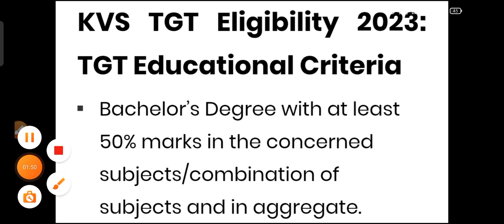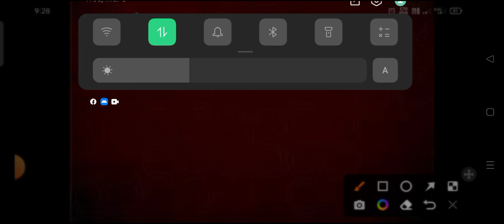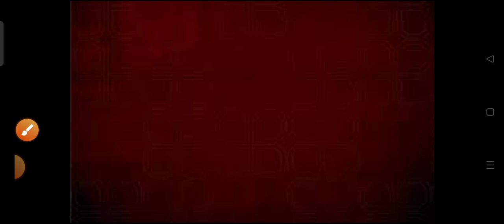KVS TGT atleast 50% marks in the Concerned subjects/Combination and in aggregate problem solve...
KVS TGT SCIENCE Eligiblity
Atleast 50% in subject Concerned/Combination of subject and in aggregate kvs Tgt
 KVS PRT ki tyari kaise kre
kvs answer key 2023
kvs response sheet 2023